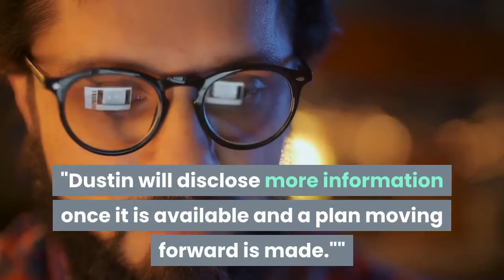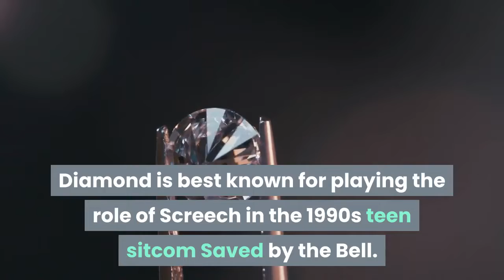Saved by the Bell's Dustin Diamond Has Cancer 'He's in a Lot of Pain'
Dustin Diamond was hospitalized over the weekend after experiencing pain throughout his bodyByJanuary 14, 2021 06:16 PMFollowing news of his hospitalization earlier this week, Diamond's team confirmed the actor's diagnosis on Thursday. Get push notifications with news, features and more.+ FollowFollowingYou'll get the latest updates on this topic in your browser notifications."We can confirm that Dustin does have cancer," the actor's rep tells PEOPLE. "It's very serious, though we are still waiting for more details, which we will have shortly.""He's in a lot of pain," the rep adds. Diamond's rep told Entertainment Weekly that the star is "undergoing chemo" for cancer and will remain at the hospital for "at least another week and then we will figure out when he gets to come home.""By next week, we'll have a much better understanding of the severity of his condition and what treatments he will need so that he's comfortable," the rep told the outlet, adding that when he first arrived at the hospital, Diamond was "was fading in and out, feeling sleepy and tired.""On top of all this," his rep said, "he also has shingles, so he's been in a lot of pain."Diamond's team announced his diagnosis earlier in the day on Thursday with a statement on his Facebook page."At this time we can confirm that Dustin does have cancer," the statement said. "Dustin will disclose more information once it is available and a plan moving forward is made.""We ask everyone to respect Dustin's privacy during this difficult time," his team added. "All positivity and prayers are appreciated."PEOPLE confirmed on Tuesday that the actor had been hospitalized with a then-unknown illness."Dustin is in the hospital and the medical teams are doing tests to find out more," a rep for Diamond said at the time. "Everyone is hoping for a speedy recovery."According to TMZ, Diamond was admitted to a hospital in Florida over the weekend after experiencing pain all over his body. Diamond is best known for playing the role of Screech in the 1990s teen sitcom Saved by the Bell. Though the show has made a comeback with the recent reboot on NBC's Peacock, Diamond was not involved in the new series. The actor, the only one of the six core cast members to not appear in some capacity in the revival, spoke to TMZ about his absence in February."It's something we put so much time and effort into," the actor said at the time. "How do you have Saved by the Bell without Screech? Right? I mean, it seems like there's a missed opportunity there."